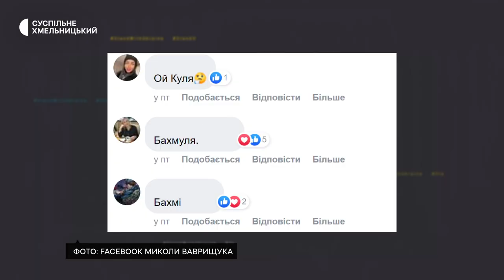У Хмельницькому в міській раді завели кошеня врятоване з-під Бахмута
Кількамісячну кішку волонтерською поштою привезли з-під Бахмута та поселили в міській раді волонтери. Про це Суспільному розповів заступник Хмельницького міського голови Микола Ваврищук. За його словами, кішка проживатиме у відділі міського господарства. Як опинилась в Хмельницькому тварина з лінії фронту та як призвичаюється до життя серед чиновників – дізнавалось Суспільне.